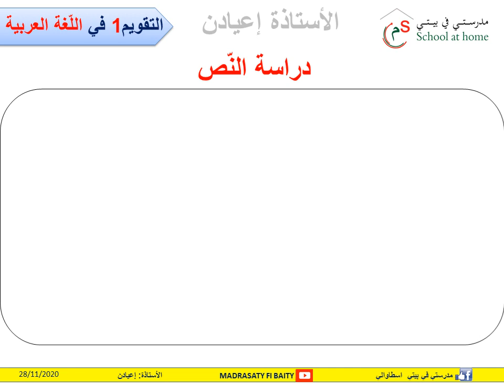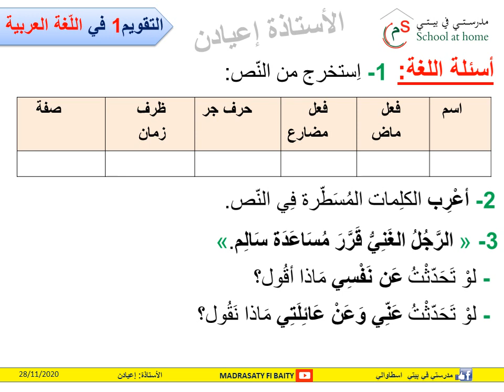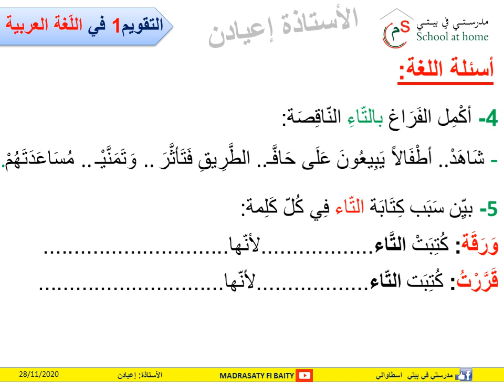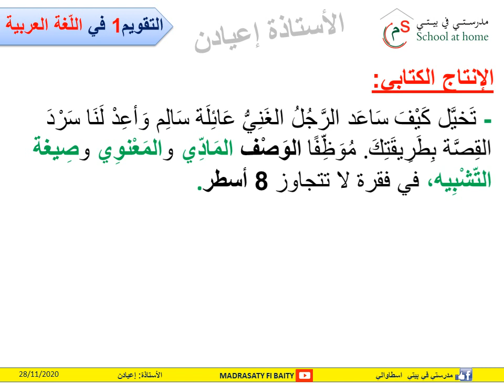التقويم الأول في اللغة العربية للسنة الرابعة، المقطع1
التقويم_الأول_في_اللغة_العربية_المقطع_الأول_للفصل_الأول#
الأستاذة_إعيادن# مدرستي_في_بيتي
اختبار في اللغة العربية للسنة الرابعة
امتحان في اللغة العربية للسنة الرابعة